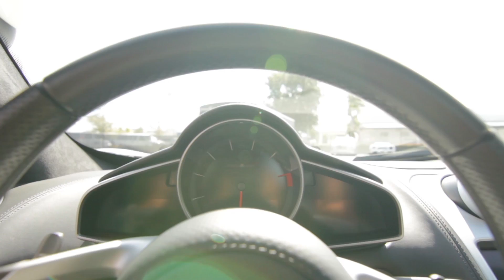Car Showcase: McLaren MP4-12C